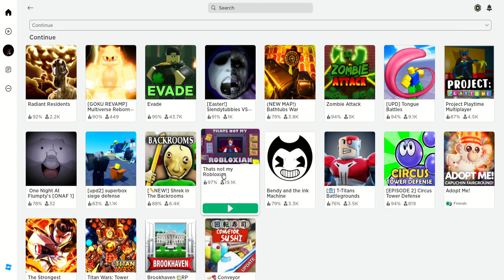Rudy plays That's Not My Robloxian